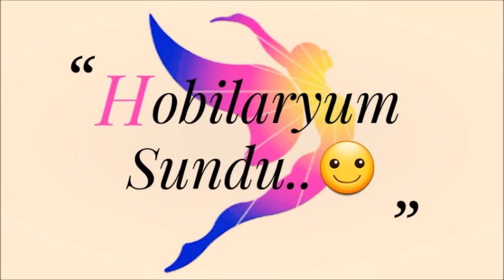KUMAŞ KENARINA YADA ORTSINA DANTELLERİ GEÇİREREK NELER YAPABİLECEĞİNİZİ KEŞFEDİN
Tığişi örgü dantel sehpa örtüsü konsol örtüsü çeyizlik dantel örnekleri
Fikir Amaçlıdır.